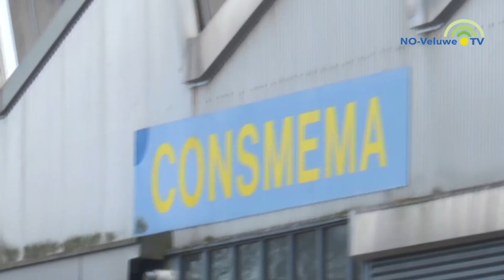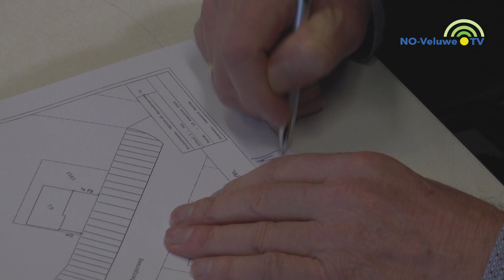Woningen op "oud" terrein Consmema Hattem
Nu Consmema gaat verhuizen naar industrieterrein H2O, wil men op het dan "oude" terrein Consmema woningen gaan bouwen.